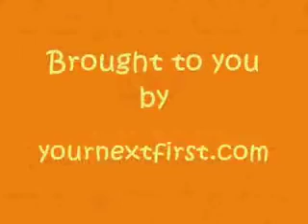Making Sugar Cookies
I don't cook often, but this was fun!  Sugar Cookies -- Yum!